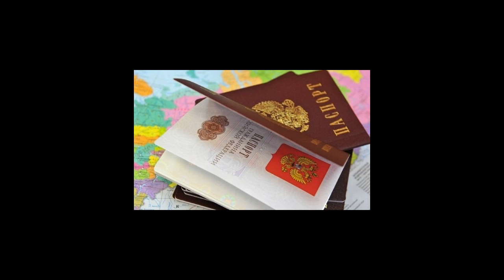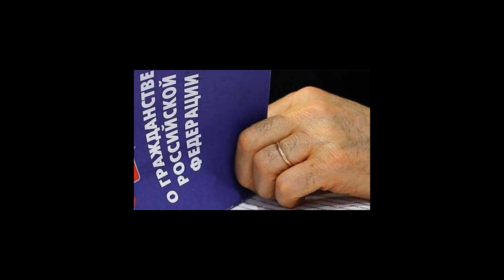Причины отказа в гражданстве РФ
Причины отказа в приеме гражданстве РФ. Как избежать отказа в получении гражданства РФ. Способ обжаловать отказ в гражданстве ЮРИСТ БЕСПЛАТНО: 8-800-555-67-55 доб. № 769, сайт
Причины отказа в получении гражданства РФ. Почему решение может оказаться отрицательным. Процедура обжалования решения. Составляем исковое заявление. Подача прошения. Как проходит рассмотрение прошения. Отказы при подаче на РВП, ВНЖ и на гражданство: Видео